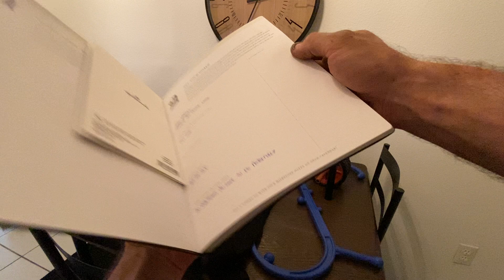Holiday gift ideas / things I wouldn’t want to live without